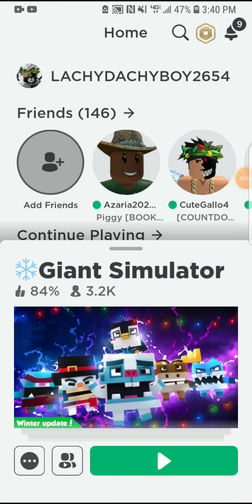NEW UPDATE! BOOST FOR SNOWFLAKES / I Got Bec the fire god.